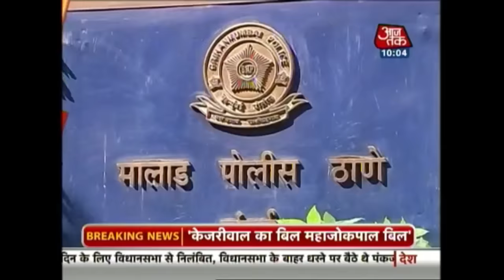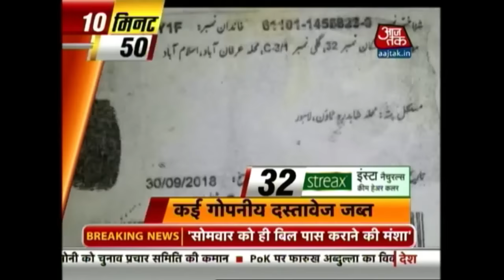10 Minute 50 Khabrien: November 28th, 2015 | 10 AM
Watch top 50 news headlines of the day in just 10 minute